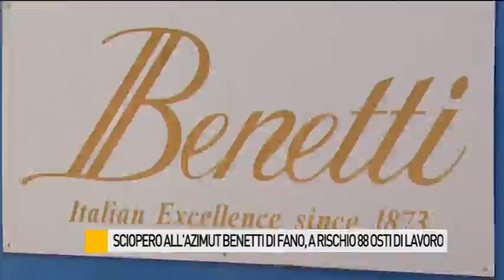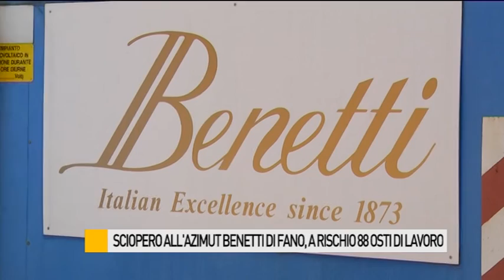88 operai in sciopero, sindacati: "Non si tocca la Benetti"